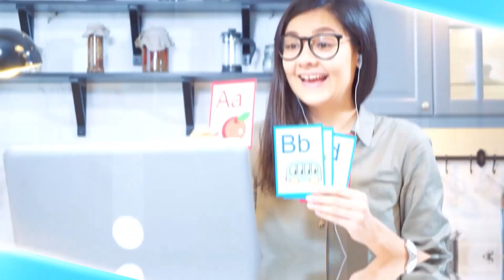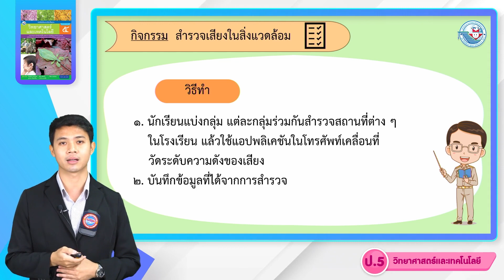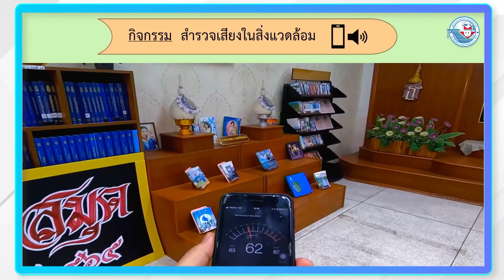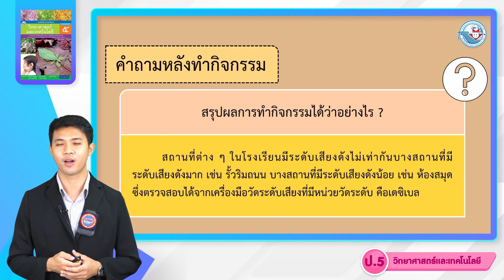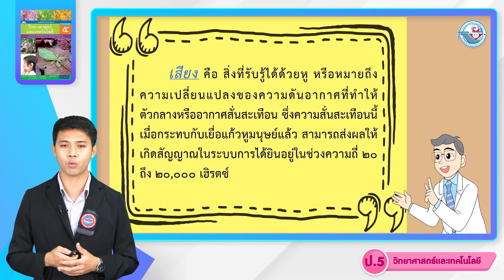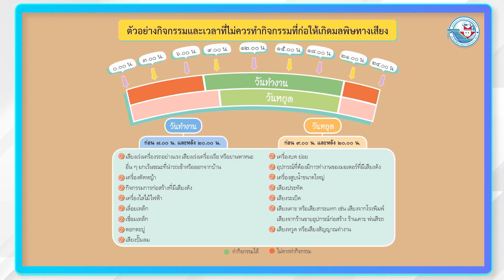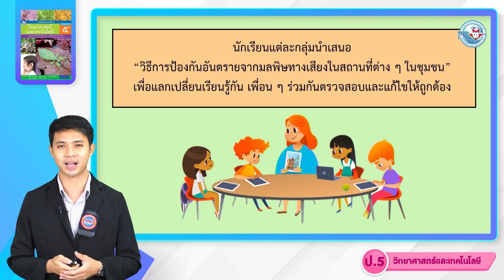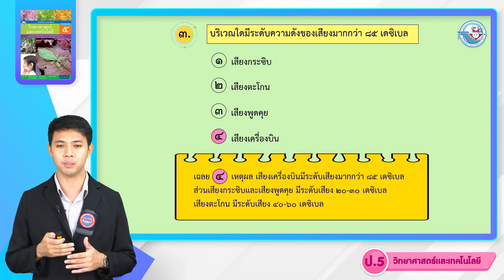ป.5 เสียงและการได้ยิน (4)